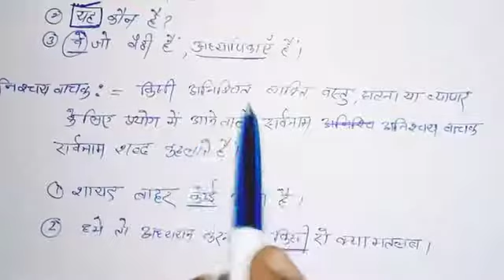हिन्दी व्याकरण - सर्वनाम शब्द ( By :- Mr. Dileep Shastri )